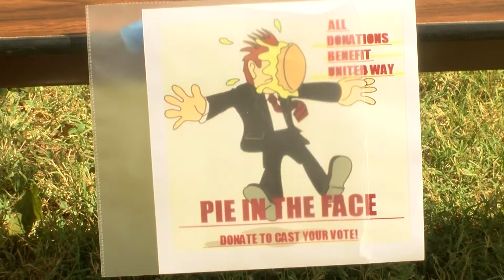Williamson County United Way Fun Day - 2016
Williamson County United Way Fun Day - September 29th, 2016 at the Williamson County Administrative Complex.